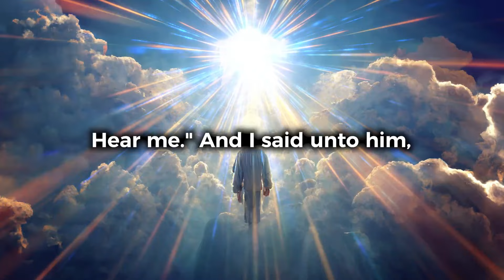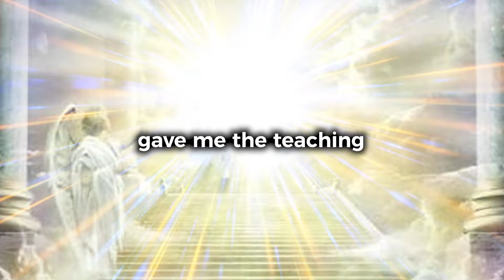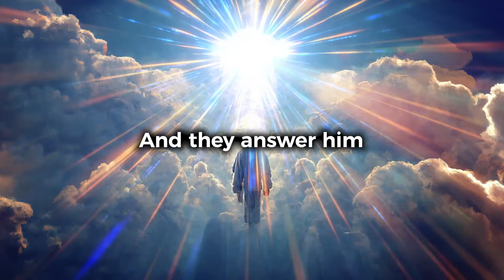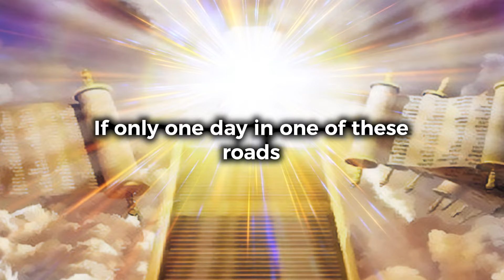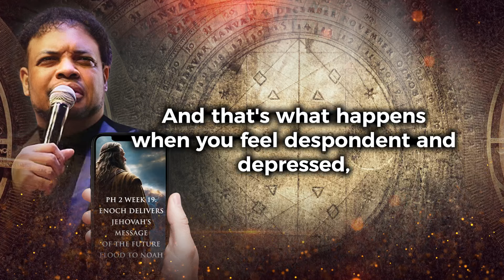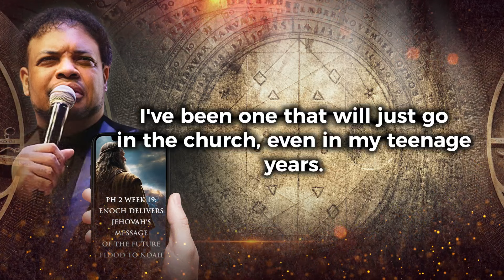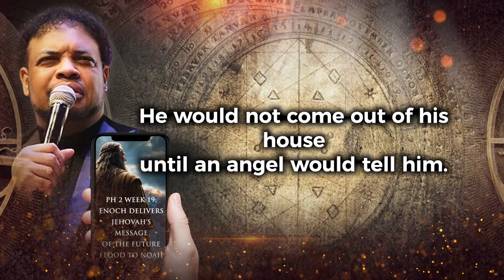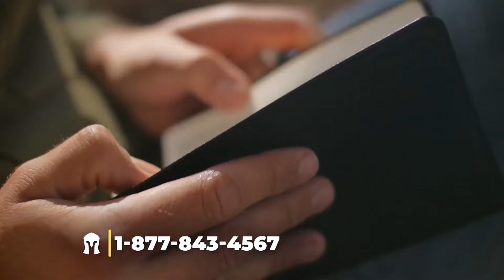Ph 2 Week 19 - Jehovah’s Message of the Future Flood to Noah - Ancient Writings - David E. Taylor